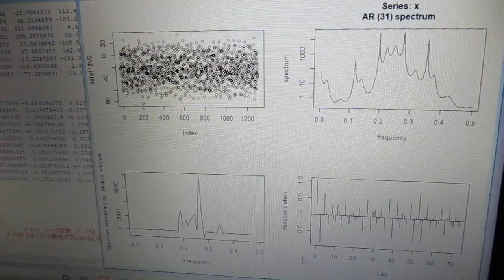超音波技術（多変量自己回帰モデルによるフィードバック解析） ultrasonic-labo